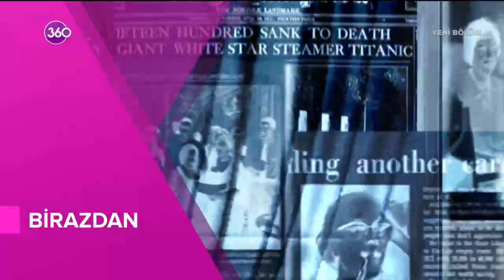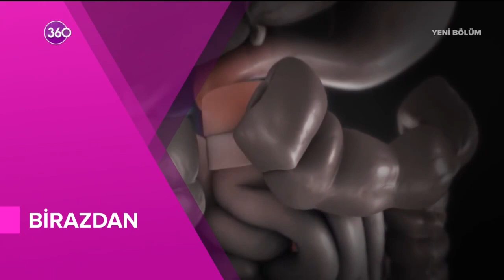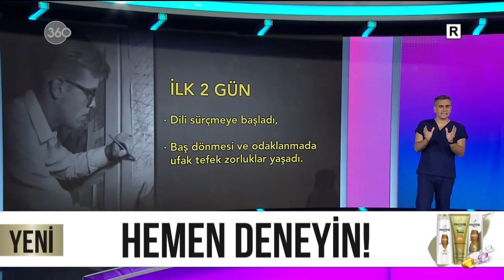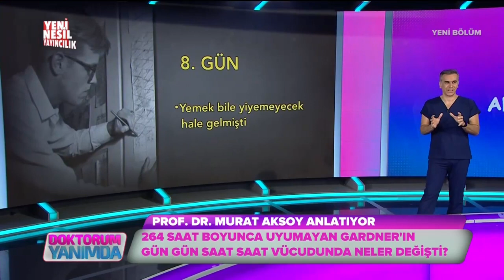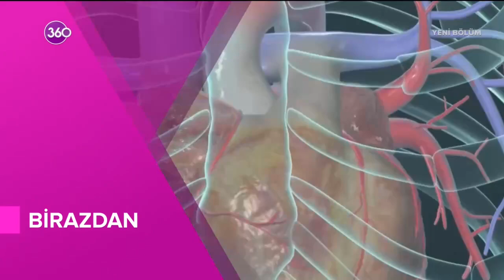Doktorum Yanımda - Organ bağışının önemi nedir? - Prof. Dr. Koray Acarlı - 05 11 2021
Organ bağışının önemi nedir? Hangi organ ve dokuların nakli yapılmaktadır? Genel Cerrahi Uzmanı Prof. Dr. Koray Acarlı Organ bağışı haftasında ''Organ Bağışının Önemi''ni tüm detaylarıyla Doktorum Yanımda'da anlatıyor...